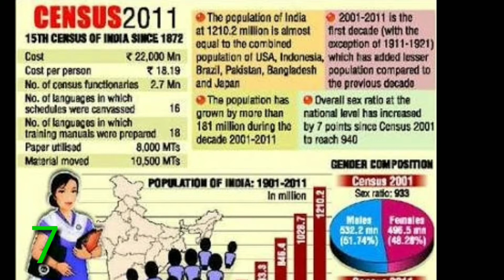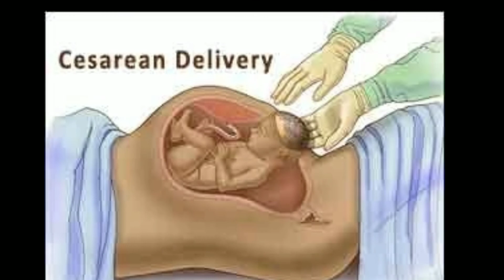Interesting 12 Facts About India